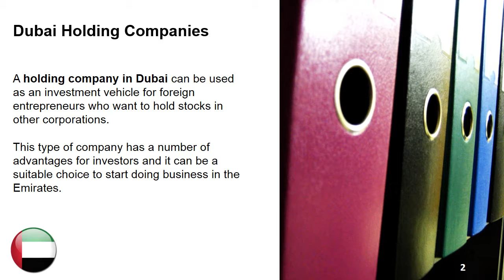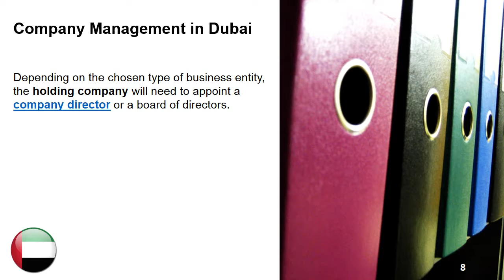Holding Company in Dubai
The holding company is used only to own stocks in other existing companies but it is a good investment vehicle for entrepreneurs in Dubai. Investors need to comply with the legislation for foreign investments in the Emirates in order to be able to open this type of business.